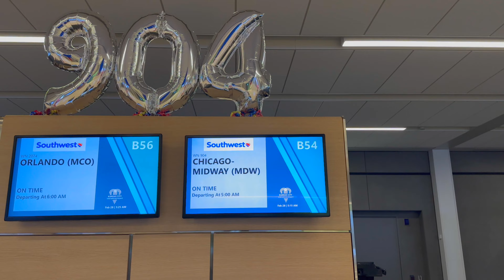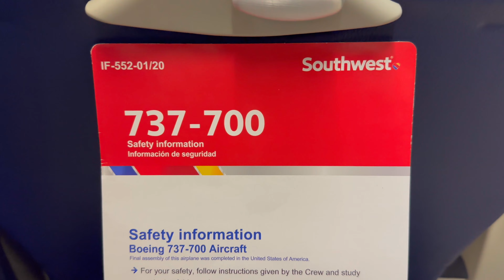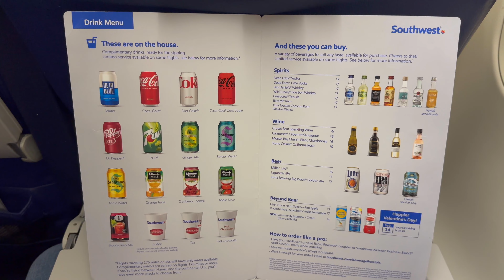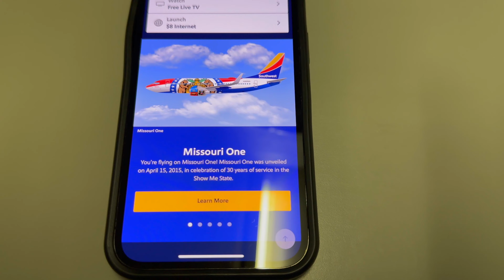[4K] – Inside Kansas City's New Airport Terminal & Flying On The Inaugural Departure!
See more detailed information about the flight in the description and in the pinned comment!

In this video I invite you to join me as we explore Kansas City's brand new $1.5 billon terminal.  In addition to exploring the beautiful new terminal, we also take the inaugural departure out of the terminal onboard Southwest's Missouri One.  Southwest is the largest tenant at MCI and they sure did throw a celebration for this momentous occasion.  Not only did they fly Missouri One in for the inaugural flight, but they also flew five other special liveries in to commemorate the day.  In addition to Missouri One, also present was Florida One, Maryland One, Lone Star One, The Herbert D. Kheller, and The Colleen Barrett. As someone who considers Kansas City to be one of my “home” airports, I’ll admit that there was some sadness inside me when I’d think about the old terminals going away, but that was mostly just from nostalgia.  In reality, the old terminals were horribly inefficient, cramped, and lacked even basic food & drink options in some cases.  The new terminal is a major leap forward and will not only serve those of us who use the airport all the time well, but will also be an EXCELLENT first impression to anyone visiting the Kansas City area.  Now sit back, relax, and enjoy the festivities as we say hello to the new terminal and its inaugural flight!

Inflight Series Episode 689:

Flight Information:
Aircraft Operator – Southwest Airlines
City Pair – Kansas City, Missouri (MCI) – Chicago, Illinois (MDW)
Equipment – Boeing 737-7H4
Equipment Tail Number – N280WN
Equipment Age – 15 Years 7 Months
Livery – Southwest Airlines (Missouri One Livery)
Flight Date – February 28, 2023
Flight Time – 1 Hour 8 Minutes
Seat – 6F

Detailed Times:
0:00 – Intro
0:04 – Exploring New Terminal
2:04 – Inaugural Departure Festivities
6:42 – Inaugural Flight
1:02:43 – Exploring New Terminal
1:06:15 – Outro

Caleb Hays
Christopher Saj